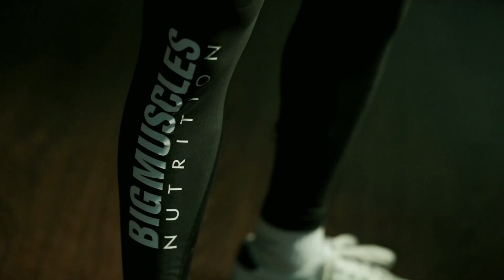BigMuscles Athlete Neeraj | Training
Here’s a sneak peek into the workout regime of BM Athlete Neeraj. With BigMuscles Nutrition by his side, he works out to attain new fitness goals every day! Get inspired by his training regime!